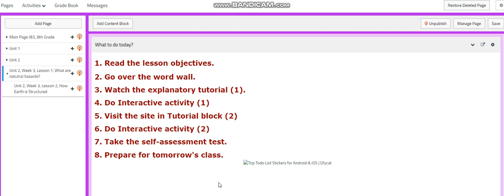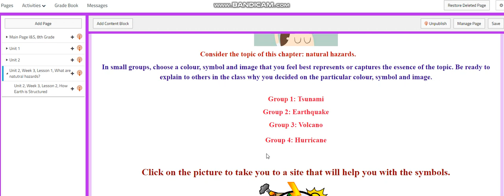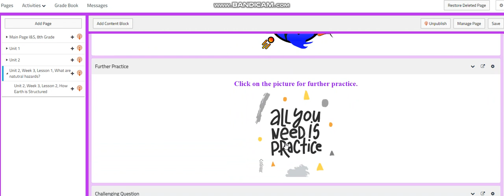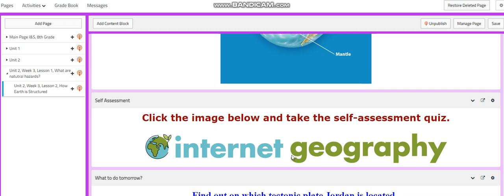Grade 8 - I&S - Unit 2 - Week 3 - By Ms. Dima Abusharkh